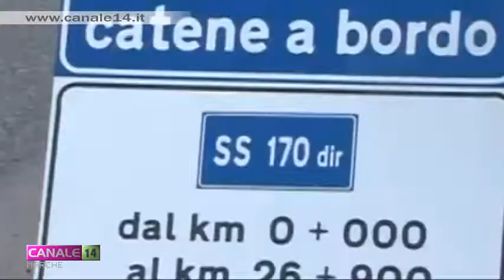Auto: dal 15 novembre obbligo catene a bordo o gomme invernali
Scatterà mercoledì 15 novembre e terminerà il 15 aprile 2018 l'obbligo di montare pneumatici invernali o viaggiare con catene a bordo delle auto sulle principali strade della Regione Marche. Chi non si adegua alla normativa rischia una maxi multa, che va da un minimo di 85 ad un massimo di 338 euro.